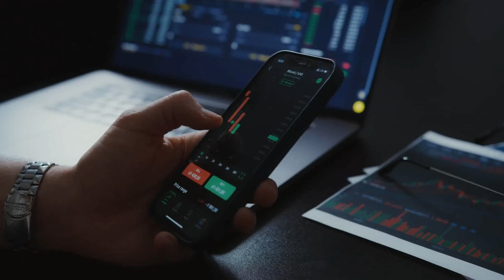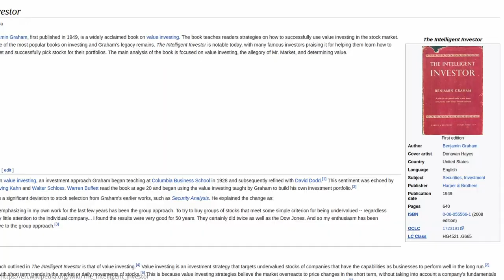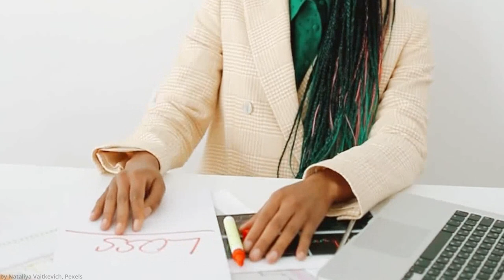7 Things Poor People Do That the Rich Don't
In this video I am going to reveal 7 differences between the Rich and Poor. No their bank account is not on the list. Watch this video to find out what is keeping you poor.

7 Things Poor People Do That the Rich Don't. poor people vs rich people and things poor people do and things rich people do told by peter nagy finance, and differences between rich and poor or rich vs poor.

All stock footage downloaded from pexels.com under their "Free to use" or "CC 0" licence.